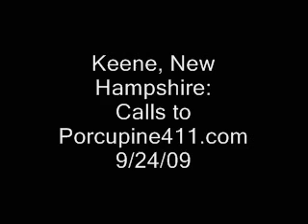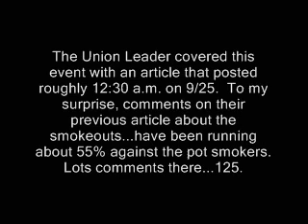NH: Keene pot revolt sparks hostility, support - Marijuana,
Sponsor - Over 75 opponents of the drug war crowd Keene Central Square, many openly smoking pot.

This vid made possible by Porcupine 411, the Free Staters' info/emergency hotline in New Hampshire.

Boston commons hempfest freedom festival ron paul ridleyreport keene new hampshire downtown cops police bud ganja ivil disobedience/ dave ridley report government drug war opponents dea task force d.a.r.e. dare abuse barry cooper prince of pot kop busters anarchism anarchy anarchists.  Marijuana cannabis  free state project culture pot smoking.